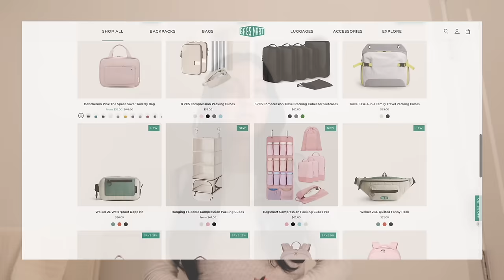in my ROUTINE ERA🎧 *healthy + productive vlog* motivating days in my life | long vlog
shop bagsmart here!

video chapters:
00:00 intro / good morning
3:35 going to workout
5:51 ootd + the importance of the day to day
11:20 grocery shopping + haul
13:47 organizing fridge + laundry
14:55 locking in till the end of the year
19:24 cooking dinner
20:25 household chore split
23:07 bagsmart
26:08 good morning + shifting perspective
28:17 moving my body
29:35 finding gratitude chat + work
33:58 honey garlic chicken
36:05 new shoe haul
37:39 cozy robe suggestions
38:55 the end xx